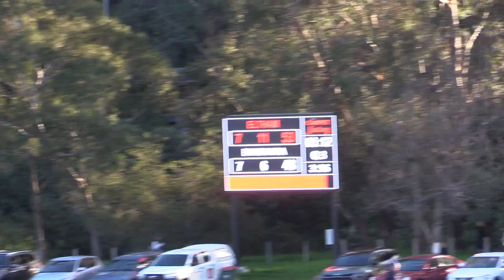Eltham vs Bundoora 3rd